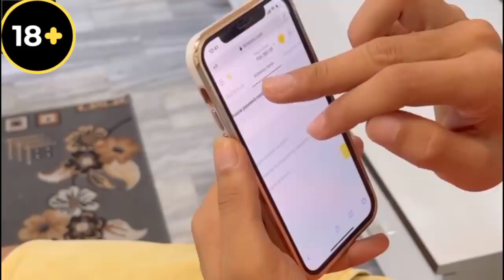Hilarious Call Clash Prank / Abhishek kumar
Register on Binomo and get free 1000$ in your demo account

Hilarious call clash . Do watch it till the end. It's so funny n romantic. Much love Abhishek kumar ❤️